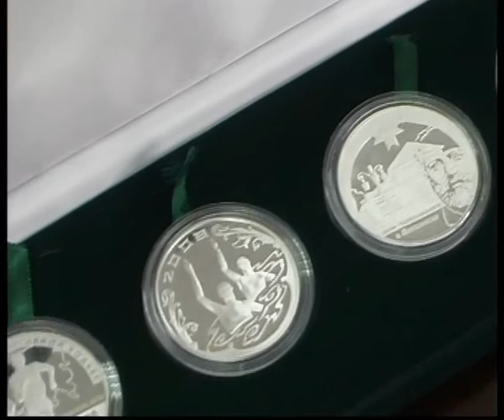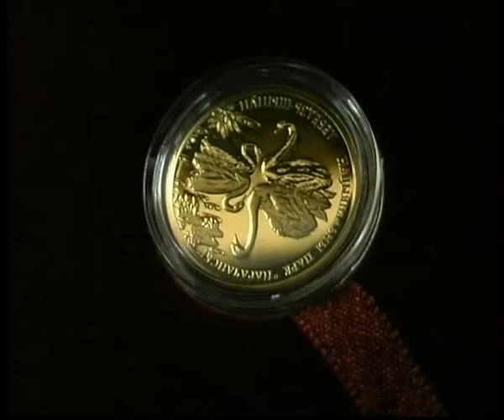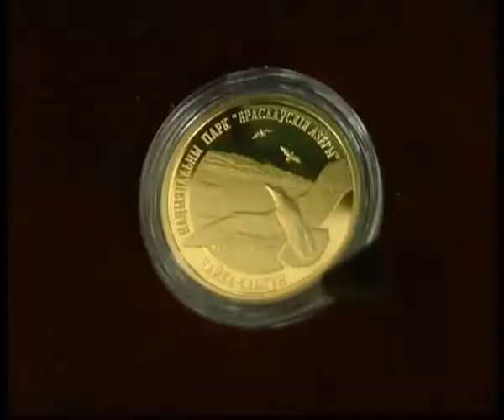russian bank silver.flv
Челейкин - серебро на продажу - russian bank silver .